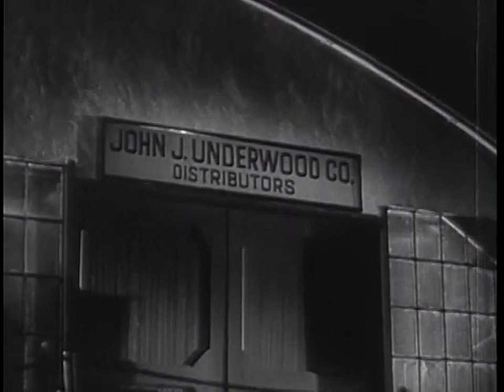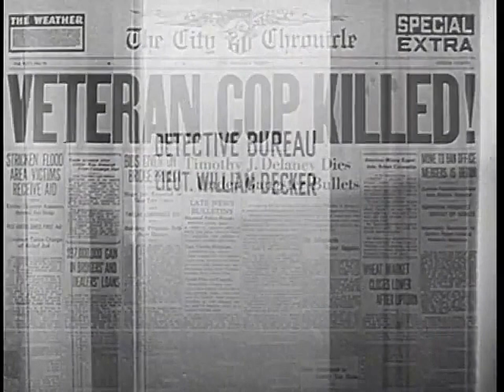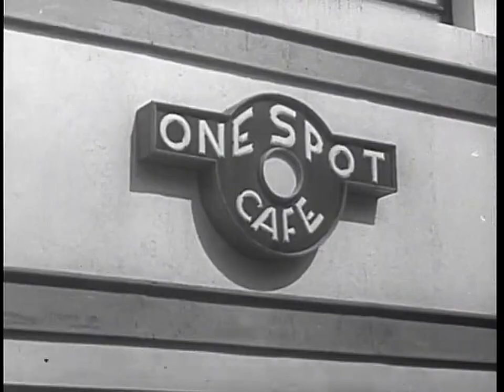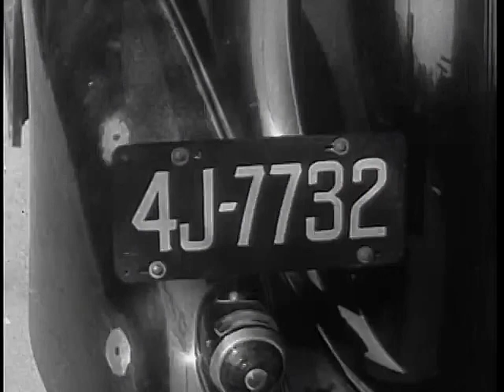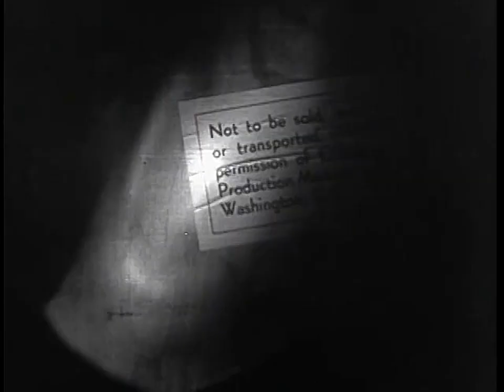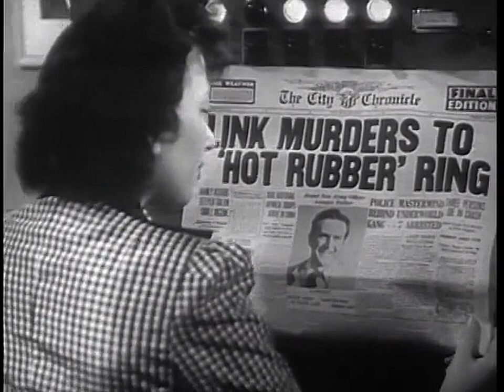X Marks The Spot 1942 ★★½ Crime/Film-Noir [00:52:40]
X Marks the Spot is a 1942 American film noir crime film, directed by George Sherman. Staring, Damian O'Flynn, Helen Parrish, and Dick Purcell. It is a remake of the 1931 film of the same name.

In 1942, rubber is a valuable commodity during WWII. Eddie Delaney is a second lieutenant in the Army, but also a private detective. Eddie swings into action, when his father, police-sergeant Timothy J. Delaney, is gunned down by rubber racketeers. With the help of his brave friend and radio disc-jockey Linda Ward and police-lieutenant William 'Bill' Decker, Eddie goes after the racketeers. During their search, Eddie, Linda, and Bill must deal with various criminals, like Marty Clark and unscrupulous businessman John J. Underwood, who owns the nightclub "The One Spot."

Cast:
Damian O'Flynn as Eddie Delaney
Helen Parrish as Linda Ward
Dick Purcell as Lieutenant William 'Bill' Decker
Jack La Rue as Marty Clark
Neil Hamilton as John J. Underwood
Robert Homans as Police Sergeant Timothy J. Delaney
Anne Jeffreys as Lulu
Dick Wessel as Henchman Dizzy
Esther Muir as Bonnie Bascomb
Joe Kirk as Henchman Jerry
Edna Mae Harris as Billie (as Edna Harris)
Fred Kelsey as Police Officer Martin
Vince Barnett as George